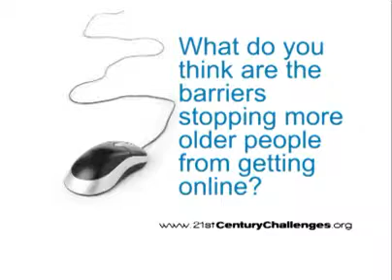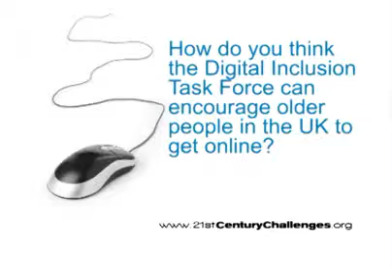The opportunites of the internet for the elderly: Peter Oakley, Youtube's Geriatric 1927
Peter Oakley tells us the benefits of the internet for the elderly the opportunities out there for elderly people to get involved.